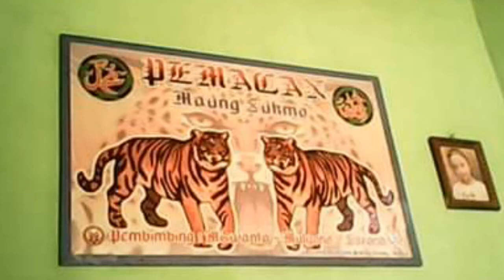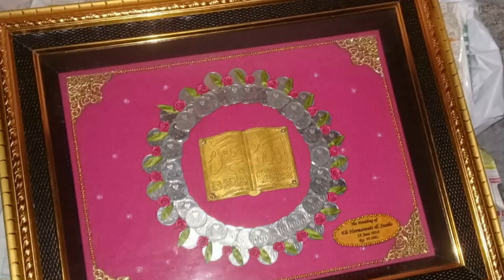Survival Skills Primitive | Wow Yummy Mouth Watering Again | Fried Chicken ASMR | Bocah Makan CABAI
Fried Chicken ASMR | Bocah Makan Ayam